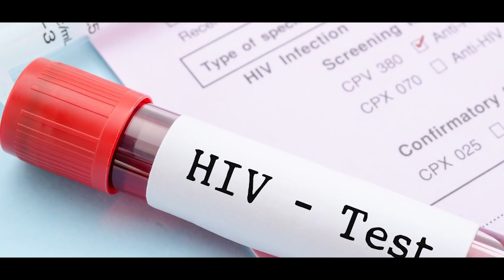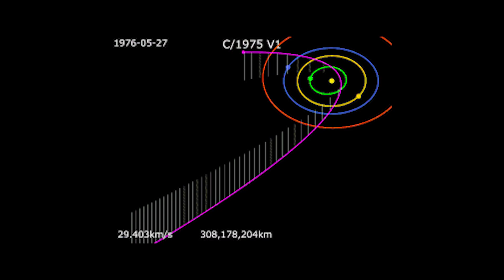Owe, rzeczy zdarzyły się tylko raz w życiu! Coś, niesamowitego!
￭ DOŁĄCZ DO GRUPY NA FB!

￭ TYTUŁ FILMU:  Owe, rzeczy zdarzyły się tylko raz w życiu! Coś, niesamowitego!